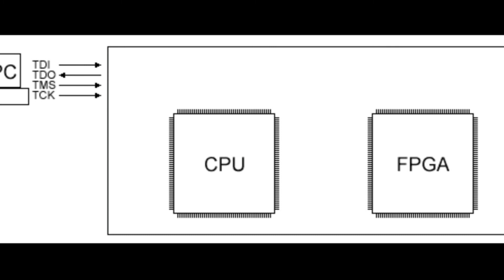What is JTAG ? ||Joint Test Action Group||Knowledge Chip||Naren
if you have any doubts ask me in comments